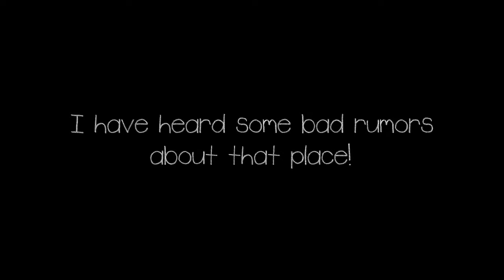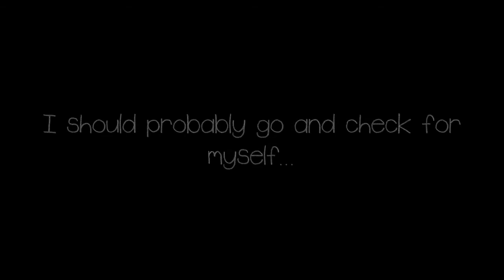Hardest game ever Siren game buzyboy games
siren head :once again

Siren Head is back and you have to kill him...

Welcome to Siren Head:

"Siren Head : Once Again" is the best free offline scary, horror game.